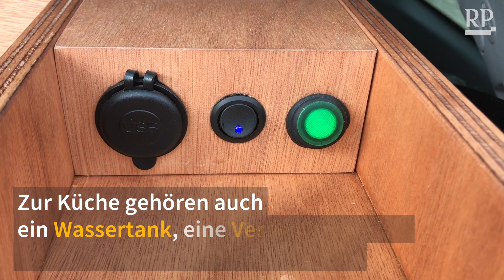Camping-Küche aus Hamminkeln: Das ist die "Ellobox"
Auf seiner Weltreise fehlte Pascal Schalapski auf dieser langen Reise eine Sache: die eigene Küche. Der gelernte Kaufmann ist sehr praktisch veranlagt. Deshalb hat er selbst eine gebaut. Nun verkauft er sie unter dem Namen "Ellobox"